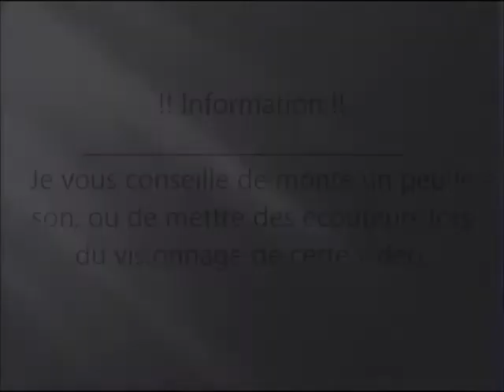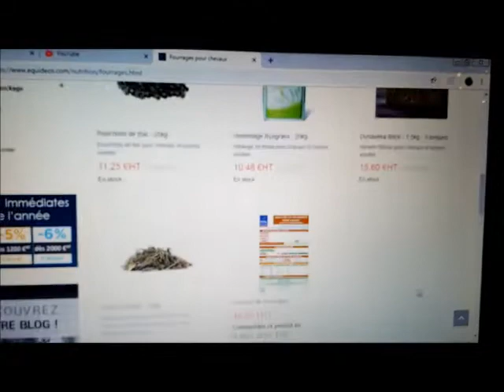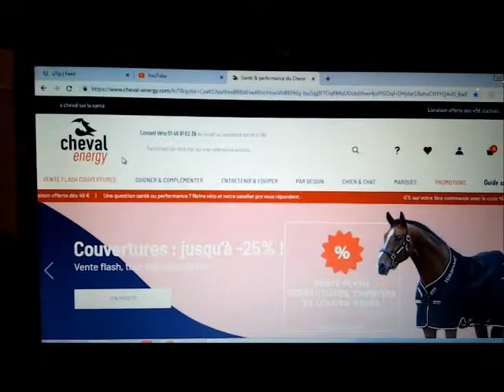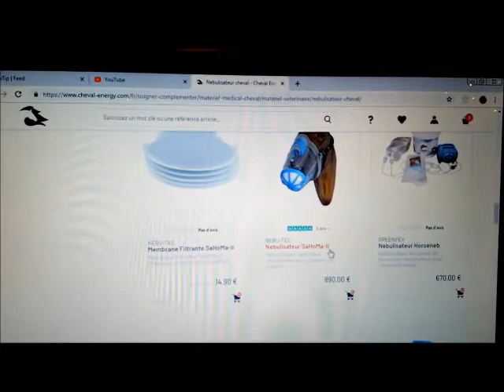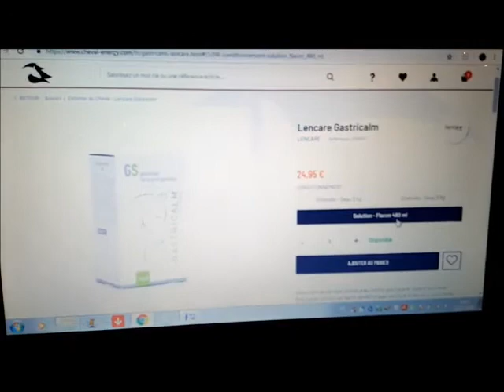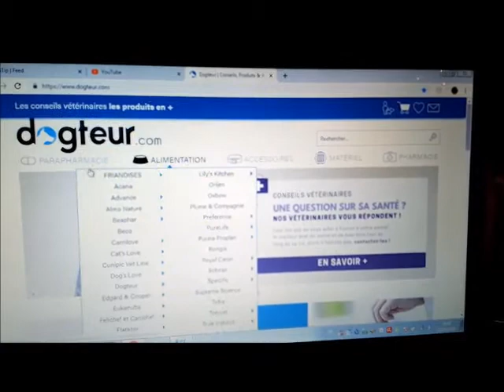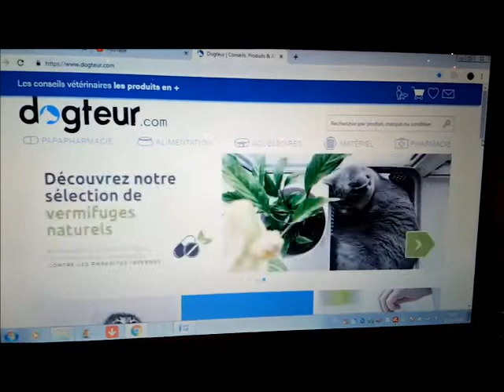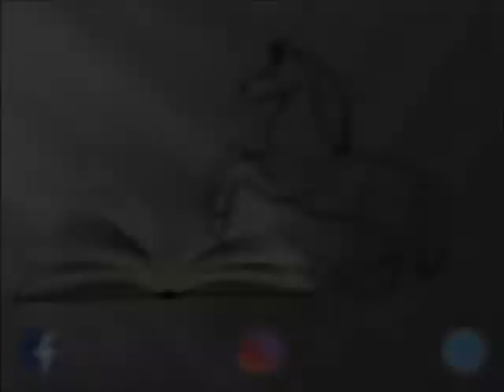[Présentation] Ses sites internet Géniaux !!!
/!\ CETTE VIDÉO A ÉTÉ TOURNÉE AVANT LA CRISE DU CORONAVIRUS. /!\

↘Le site de mes entreprises ↘
- Lavages et réparation tous Textiles Equin - Animaux de Compagnie - Linge de Maison

↘Les choses à savoir sur nous↘
*Je m’appelle Delphine j’ai 28 ans et suis titulaire de mon Galop 3
*Mon cheval s’appelle Jean Sans Peur, et c’est un Selle Français de 22 ans réformé de centre équestre depuis 6 ans
*Je suis propriétaire de mon cheval depuis le 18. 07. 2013
*Nous faisons exclusivement du Travail à Pied type Equifeel & Cliker Training (depuis 2018), ainsi que de la balade à pied ou montée